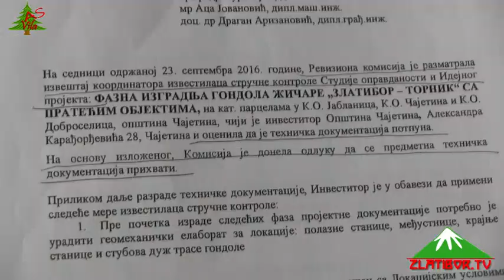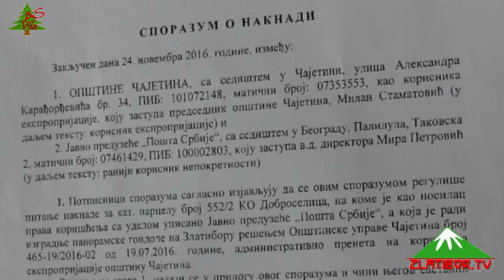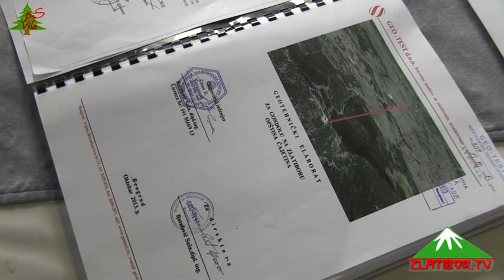Konferencija opštine Čajetina - II deo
Rukovodstvo opštine Čajetina je 22.maja na konferenciji za medije govorilo o problemima u realizaciji projekta zlatiborske gondole a dati su i odgovori na optužbe ministarke Mihajlović